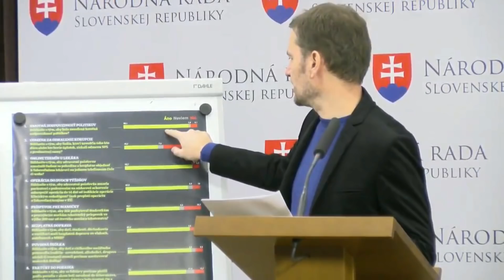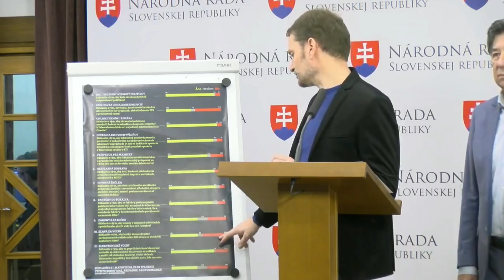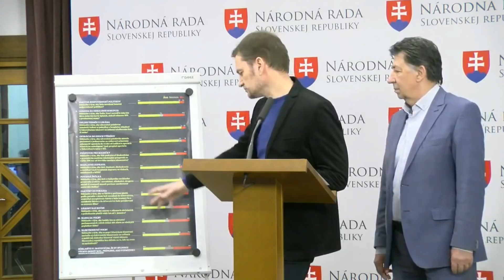Prieskum verejnej mienky o otázkach v ankete ROZHODNI.TO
Nechali sme si urobiť nezávislý prieskum verejnej mienky, v ktorom sme sa pýtali na anketové otázky z webovej stránky